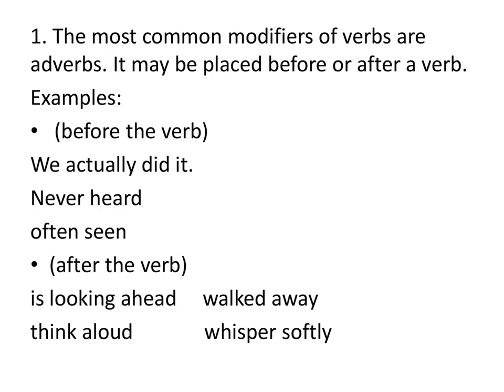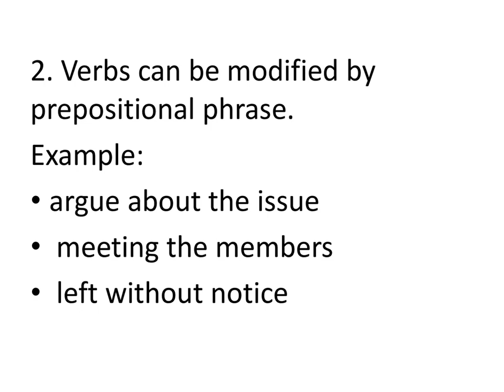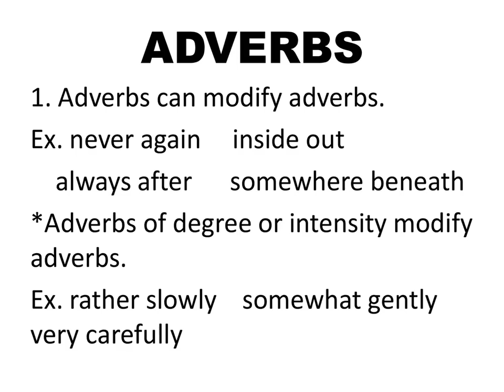STRUCTURES OF MODIFICATION